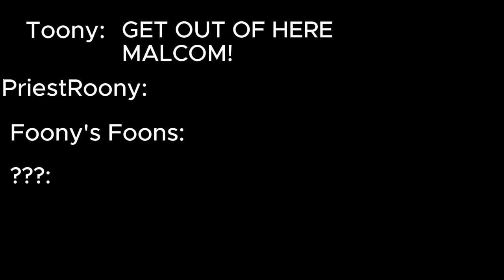fallen_and_lost.mp8